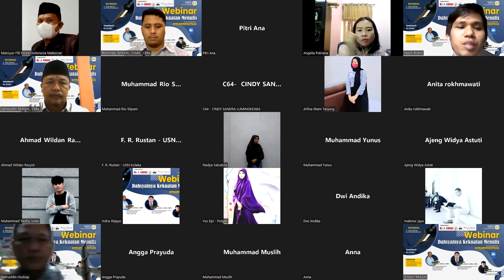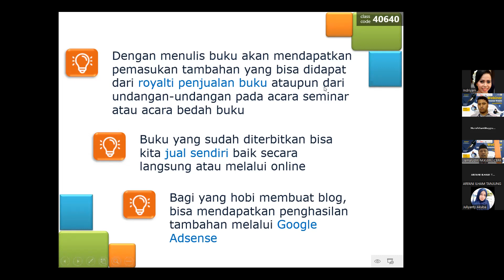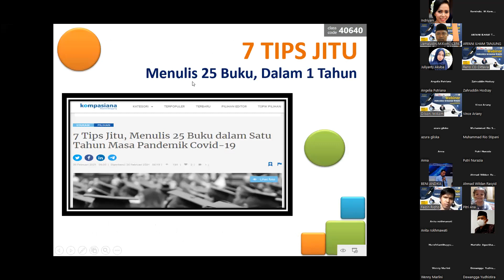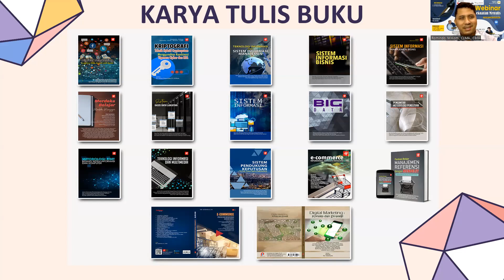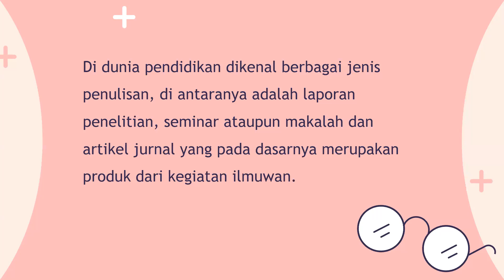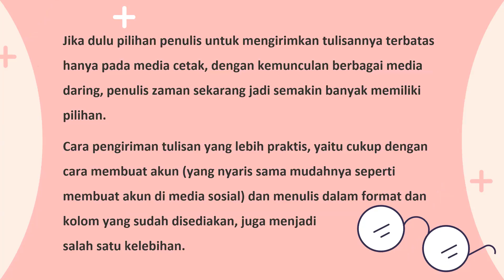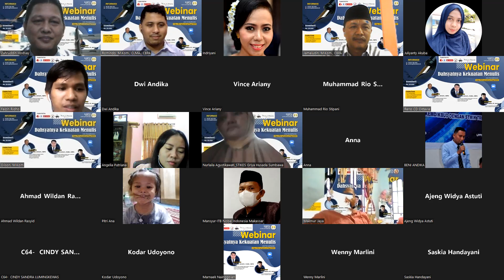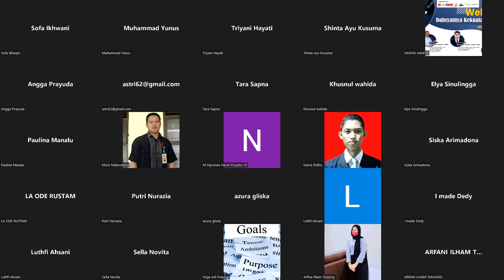Webinar "Dahsyatnya Kekuatan Menulis"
Webinar "Dahsyatnya Kekuatan Menulis" diselenggarakan oleh Yayasan Literasi Sains Indonesia dan didukung oleh Yayasan Pendidikan Penelitian Pengabdian Algero (YP3A), Politeknik Ganesha Medan (POLGAN), Forum Kerjasama Pendidikan Tinggi (FKPT), Perkumpulan Dosen Perguruan Tinggi Nusantara (PDPTN) dan Double Z Photography.